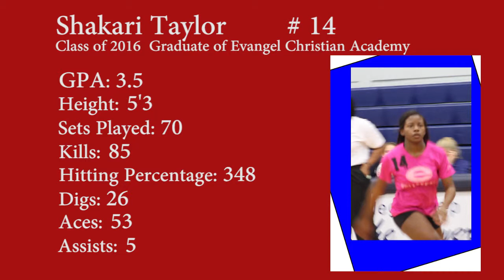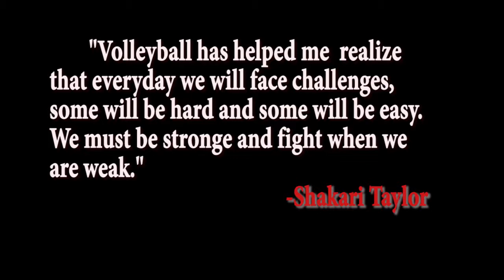SHAKARI TAYLOR VOLLEYBALL HIGHLIGHTS 2015-2016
Evangel Volleyball